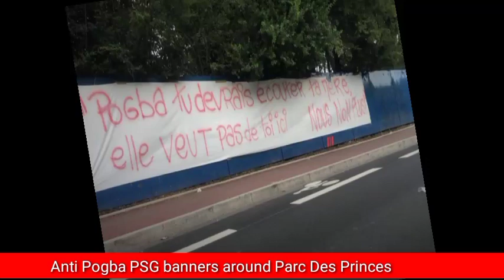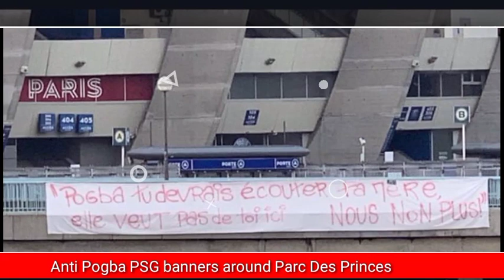"We don't want you here" PSG fans tell Paul Pogba amid Man United exit to France concerns...Sancho..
Sancho to Man United
pogba contract update
pogba to psg
You are welcome once again to the headquarters fellow Red Devils and football fans across the world. Paul Pogba is yet to make a decision on his future at
Manchester United as his contract runs out. Numerous reports have linked the Frechnman to PSG though nothing concrete has been made at the moment,Pogba is yet to act and decide whether he wants to be with us or not. Amid the several reports of the PSG interest, images from Pari’ (Paris) bearing anti-pogba PSG move have circulated the media. The banner held around PSG’s stadium had the inscription in French translating to English as “Pogba, you should listen to your mother, she doesn’t want you here. Neither do we”. Per the reportage, this was from the PSG fans in Paris “ So I dug to find out why this message to Paul ? Pogba’s family, his mother’s side are known to be strong Marseille(marsey) fans who are bitter rivals with PSG and Pogba a few years ago told the media that he won’t be playing at PSG because his parents are (marsey)Marseille fans. So its two reasons, its either PSG fans were upset about Pogba’s previous comments or perhaps the banner was placed by some Marsey fans disguised as PSG supporters who do not want Pogba to join their direct rivals. Both could make sense: its up to Paul to make a decision on his future, he is a world class midfielder and most top teams will be glad to have him. I understand the board are trying their best to get him to extend his contract but as I speak, we haven’t had a positive feedback yet. I will make sure that all the developments on Pogba get reported on this platform. Also Ole has been awarded a new contract at United which will see him at the HQ until 2024.

-Mason Greenwood “Messi is better than Rooney”
-Greenwood pre-match rituals
-Amad Diallo assist
-Van De Beek and Martial train together

 Ole news contract,
Pogba psg

“We don’t want you here” PSG fans to Paul Pogba amid potential Man United exit to France, Solskjaer new contract…

Breaking:@Raphael Varane returns to Madrid camp amid Manchester United and Madrid negotiations

Greenwood exposes his “rituals” before games,Martial and Van De Beek train at Carrington

-Cavani number 7 Sancho
-Phil Jones unsalable?
-Rojo

 “It belongs to Sancho” Video of Cavani wearing no. 7 in new kit “stresses” Man United fans,Phil Jones updates from the headquarters

Official announced: Sancho unveiled at Old Trafford by Manchester United “A dream come true”

Camavinga’s Man United ‘baby’ post causes stir, club president speaks | Luke Shaw’s concern,Aliou Traore

-Sancho announcement delay
-united rejects roma telles
-sancho missing paperwork
-pellistri going on loan,Ole confirms

 -Kit release
-Sancho reaction
-Rashford Surgery
-Sancho shirt number

Dan James,pogba,fernandes,cavani,solskjaer,
Harland to Chelsea,
Man united transfer news update
Fabrizio romano updates

Camavinga to Man United
Varane to Man United
The United Stand
United View
Paul Pogba,Goldbridge
“Announcement delay explained”

A missing Sancho paperwork delays announcement,Solskjaer reacts to Varane to Man United,Alex Telles,Pellistri updates,Man United news

Missing Sancho paper delaying announcement

Sancho’s shirt handed in Dortmund, official kit release,Rashford out of

*One time passcode for card authentication (e-mail) !
*Allow one-time password…

Breaking : From Madrid Varane to Man United being finalised: Madrid Headquarters finalizing,Solksjear back for 4th signing after Varane
@Finally ending in